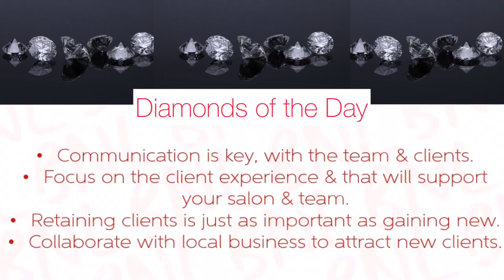Business Network Live – Digital Home Nations Edition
Concerned about how business is slowing down following lock down demand and what will happen next? Looking to network with likeminded Salon Owners to share thoughts and ideas? Watch our panel discussion for a deeper dive into topics such as:

- How do we keep attracting new and younger clients to our salons?

 - I would like to increase my revenue, but with less clients how can I achieve that?

- The split shift, how to keep all teams motivated. Featured guests include Dom Capel, Lara Johnson, Jackie Lang, Patrick Gildea, Liam Wickham and Sophie Laidlaw